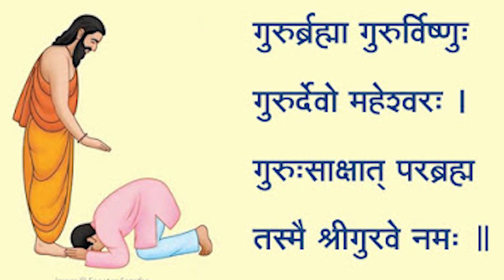सुबह जिस घर में यह मंत्र बजेगा वहां धन, सुख समृद्धि सभी मनोकामनाए पूर्ण होती रहेगी | प्रातः स्मरण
सम्पूर्ण प्रातः स्मरण, जो कि दैनिक उपासना से उदधृत है, आप सभी इसे अपने जीवन में उतारें एवं अपने अनुजो को भी इससे अवगत कराएं।

कराग्रे वसते लक्ष्मी:, करमध्ये सरस्वती।
कर मूले तु गोविन्द:, प्रभाते करदर्शनम॥ १॥

समुद्रवसने देवि ! पर्वतस्तनमंड्ले।
विष्णुपत्नि! नमस्तुभ्यं पाद्स्पर्श्म क्षमस्वे॥ २॥

ब्रह्मा मुरारीस्त्रिपुरांतकारी
भानु: शाशी भूमिसुतो बुधश्च।
गुरुश्च शुक्र: शनि-राहु-केतवः
कुर्वन्तु सर्वे मम सुप्रभातम॥ ३॥

सनत्कुमार: सनक: सन्दन:
सनात्नोप्याsसुरिपिंलग्लौ च।
सप्त स्वरा: सप्त रसातलनि
कुर्वन्तु सर्वे मम सुप्रभातम॥ ४॥

सप्तार्णवा: सप्त कुलाचलाश्च
सप्तर्षयो द्वीपवनानि सप्त
कुर्वन्तु सर्वे मम सुप्रभातम॥ ५॥

पृथ्वी सगंधा सरसास्तापथाप:
स्पर्शी च वायु ज्वर्लनम च तेज: नभ: सशब्दम महता सहैव
कुर्वन्तु सर्वे मम सुप्रभातम॥ ६॥

प्रातः स्मरणमेतद यो
विदित्वाssदरत: पठेत।
स सम्यग धर्मनिष्ठ: स्यात्
संस्मृताsअखंड भारत:॥७॥

भावार्थ:
हाथ के अग्र भाग में लक्ष्मी, मध्य में सरस्वती तथा मूल में गोविन्द (परमात्मा ) का वास होता है। प्रातः काल में (पुरुषार्थ के प्रतीक) हाथों का दर्शन करें॥१॥

समुद्ररूपी वस्त्रोवाली, पर्वतरूपी स्तनवाली और विष्णु भगवान की पत्नी हे पृथ्वी देवी ! तुम्हे नमस्कार करता हूँ ! तुम्हे मेरे पैरों का स्पर्श होता है इसलिए क्षमायाचना करता हूँ॥ २॥